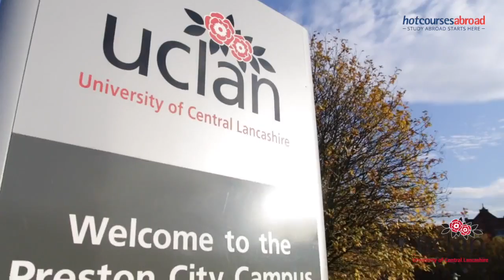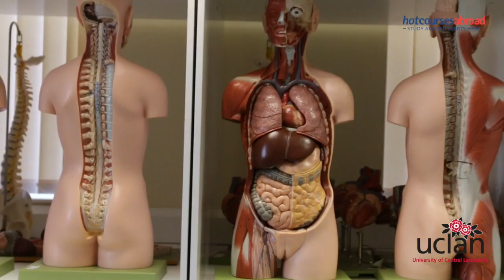UCLan's MBBS: The medical degree for overseas students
Meet the first cohort of international students from around the world enrolled at UCLan’s brand new medical programme.